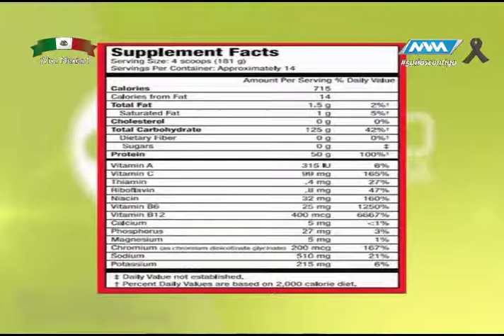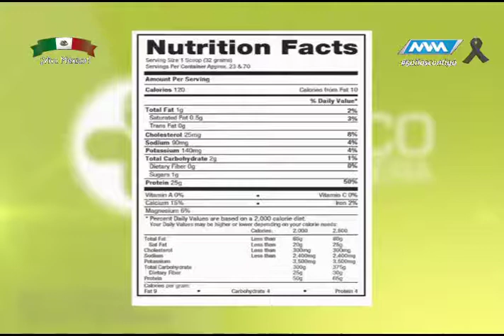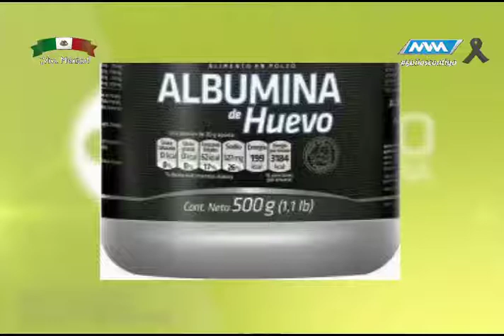Médico de Cabecera 3ra Temporada -25 Septiembre 17- parte 3